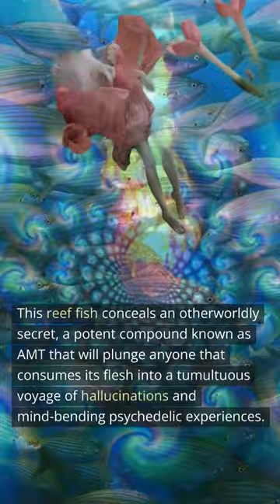Would you Dare to Eat this Fish?! 🤯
Don't be fooled by Salema Porgy aka Dreamfish's mundane appearance.

This reef fish conceals an otherworldly secret, a potent compound known as AMT that will plunge anyone that consumes its flesh into a tumultuous voyage of hallucinations and mind-bending psychedelic experiences.